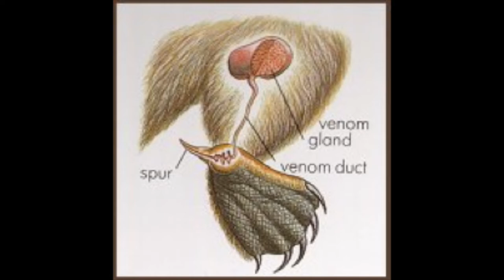5 OF THE WEIRDEST ANIMALS EXPLAINED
This video is about 5 very weird interesting animals.Some of them are not only weird looking but also involve in very weird and fascinating behaviors.

If you are interested in animals go like my page on facebook there I post exclusively animal related content.Page name ANIMAIOLGY and this is it's